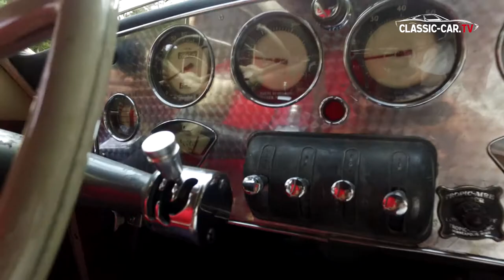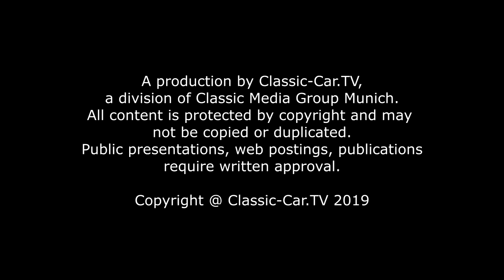Cord 812 Westchester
Als der Cord 810, ein frühes Modell aus der neuen Serie von Cord, 1935 auf der New York Motor Show vorgestellt wurde, galt er als Sensation. Publikum und Presse rissen sich darum, einen Blick auf den neuen Luxuswagen werfen zu können.